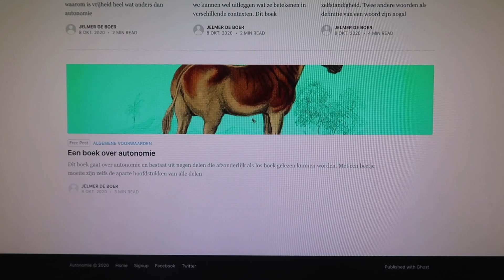niet best — vlog 64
Ik heb een pak aan en er gebeurt niks. Morgen beter. Groetjes!

🎵 reinrag — kaboum